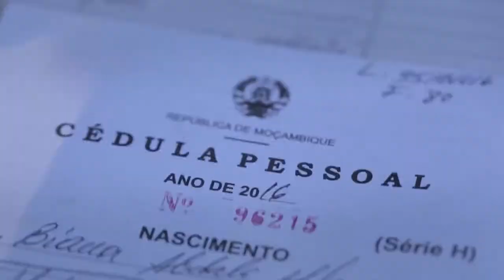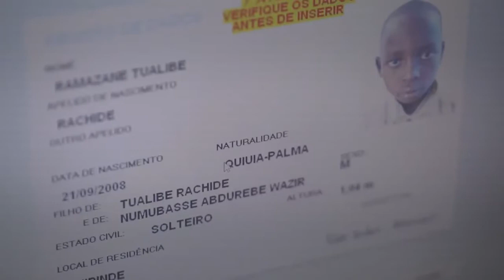ID Register Anadarko